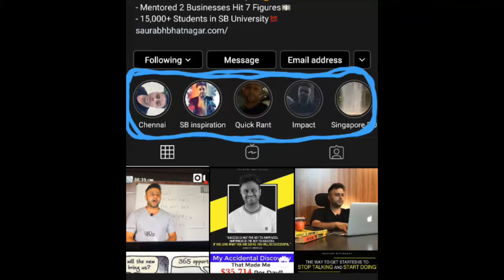Instagram par photo HIGHLIGHTS kaise kare / new user 2020